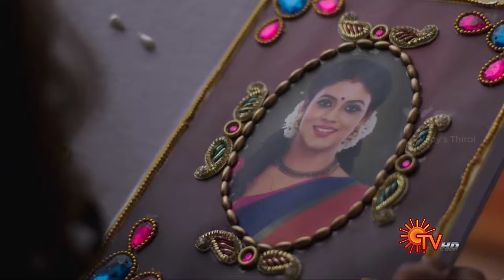Kannana Kanne-Title Song Video | கண்ணான கண்ணே | Tamil Serial Songs | Sun TV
Kannana Kanne Title Song
Singer: K.S.Chithra
Starring: Nimeshika R, Rahul Ravi
Channel : Sun TV